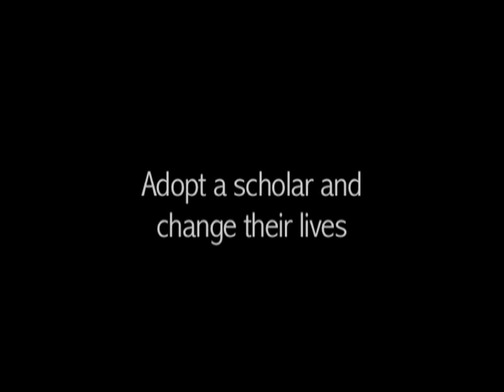FFE Documentary Movie